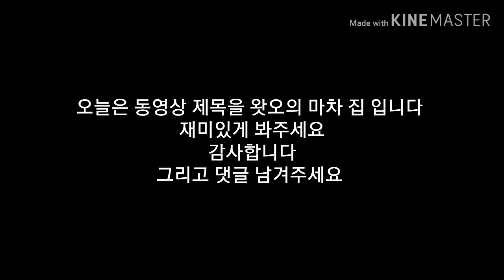왓오의 마차 집